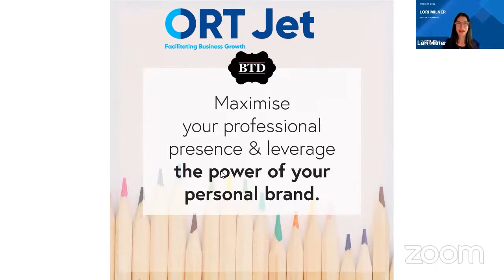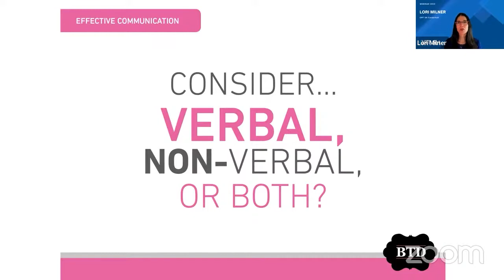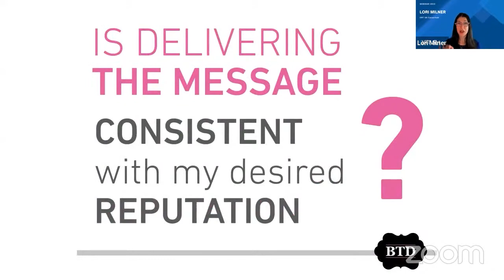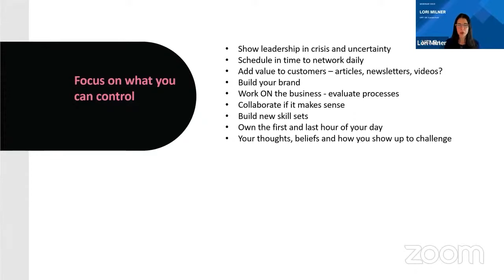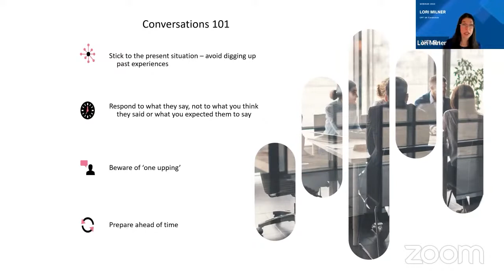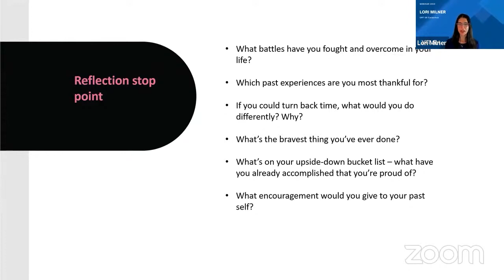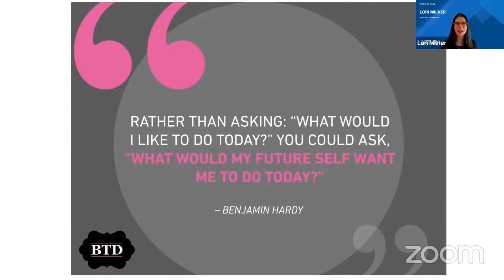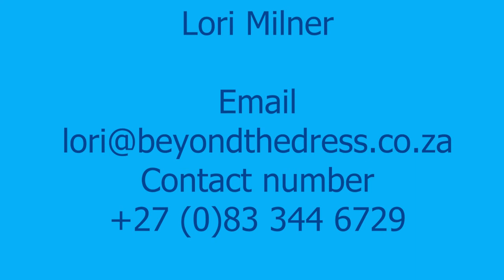Lori Milner - Personal Branding For Success